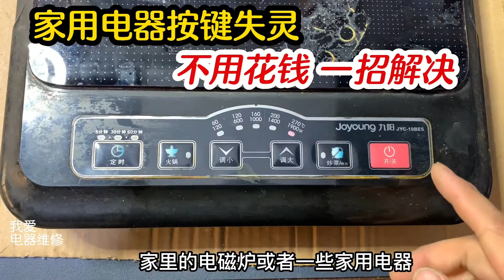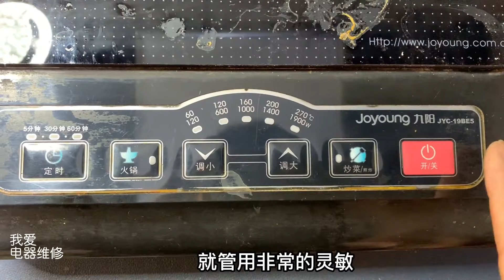【合集】电脑放久了不开机？4种简单方法自己就能搞定，不用花钱去修